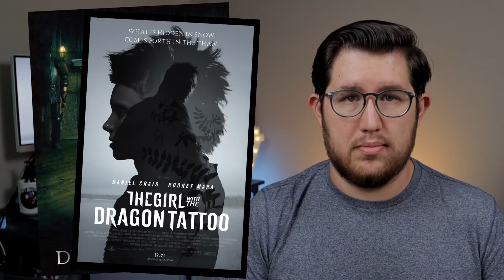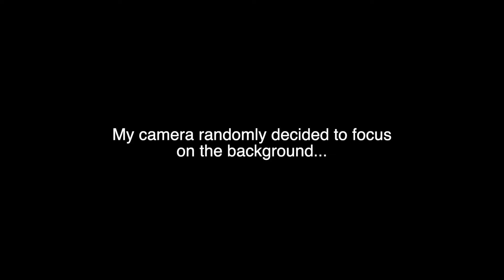The Girl with the Dragon Tattoo (2011) - Cinematically Late 47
The US adaptation of The Girl with the Dragon Tattoo was an underrated gem from 2011 and in this video we will break down exactly why.

EQUIPMENT:

Camera (Canon M50 Mark II)
Camera (iPhone X)
Camera (GoPro Hero 5 Black)
MacBook Pro (main computer)
Mac Mini
Dummy Battery extension
Capture card
ESDDI Softbox Kit
Handheld tripod
LED lights
Blue Yeti Microphone
Microphone stand
Microphone shock mount
Monitor stands
Lightning to USB adapter
USB hub
HDMI cable

All photos and video belong to MGM, Columbia Pictures and Sony Pictures.